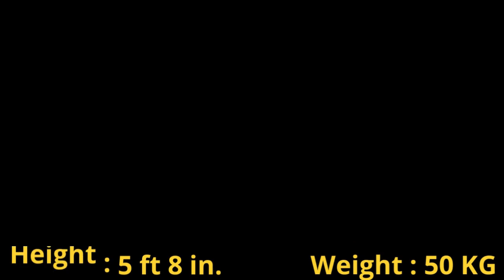Top 10 Hottest & Prettiest NORWAY Actress, Most Beautiful prnstars of 2022 | Star Part 1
Top 10 Hottest XXX  Prnstars

mi|f
Top 10 Prettiest & Most Beautiful Prnstars of 2022  1
beautiful prnstars
Prnstars
top 10 prnstar in world
Top 10 Most Beautiful and Hottest Blond PrnStars of All Time 2022
Top 10 Most Beautiful and Hottest Blond Loving Stars of All Time 2022

Prettiest & Most Beautiful Prnstars 2
Most Beautiful Prnstars
top 10 prnstars
prnstars
hottest prnstars

Top 10 Prettiest & Most Beautiful Prnstars of 2022 3
top10 prnstars
Prnstars In The World

hottest prnstars

Credicts
Google